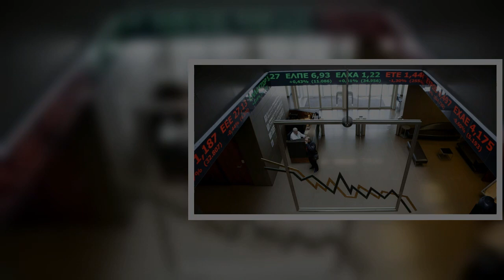Χρηματιστήριο: Κλείσιμο με πτώση 0,20%